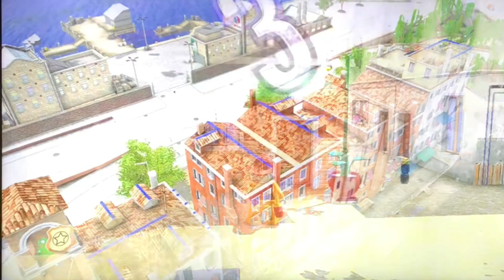LEGO City Undercover Wii U - Fresco (Del 3/4)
Nej, tomtar visar sig inte för vem som helst :)